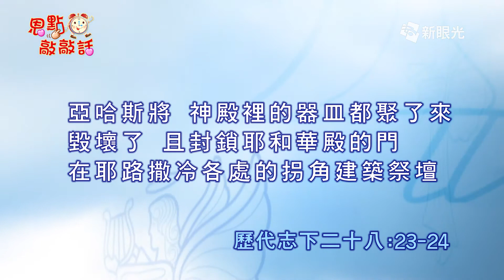恩點敲敲話 8月14日 除你以外 -黃偉康牧師